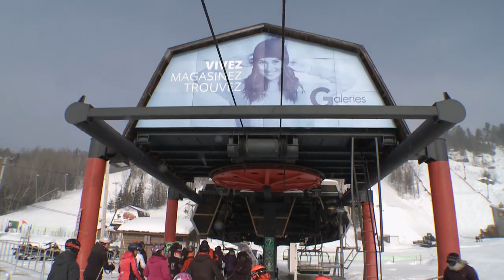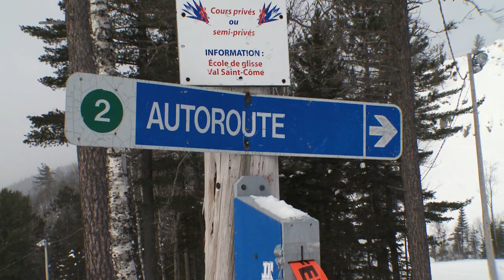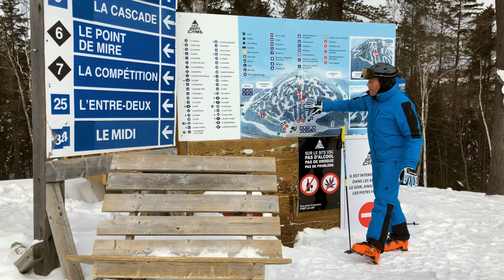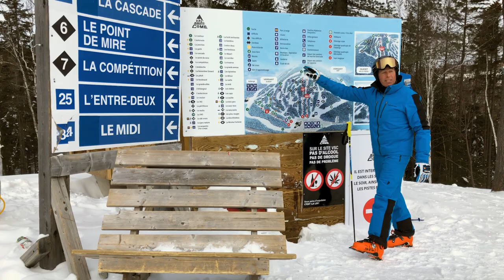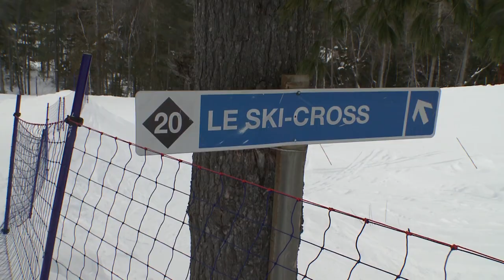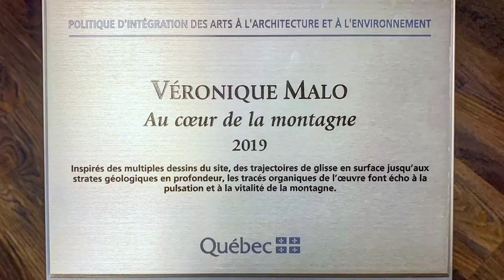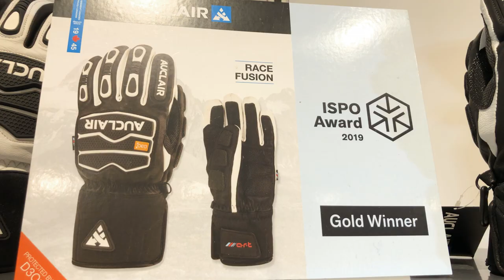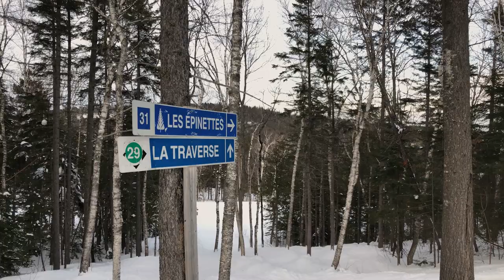Ski Mag 908 Val Saint Come